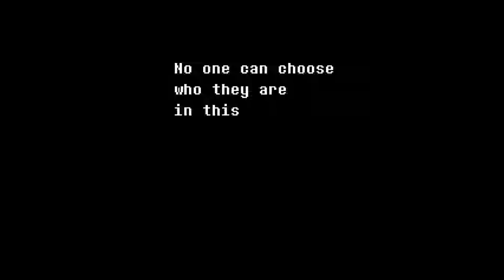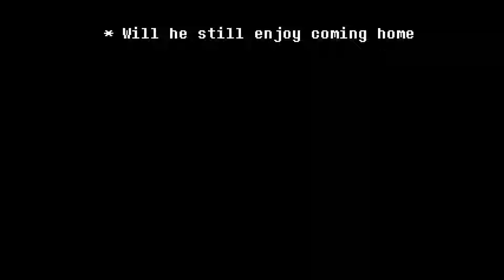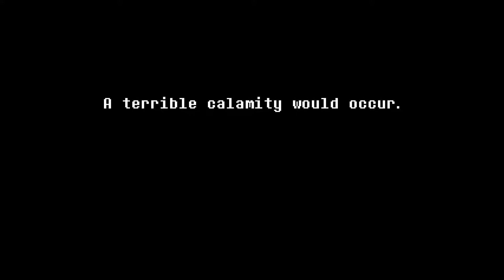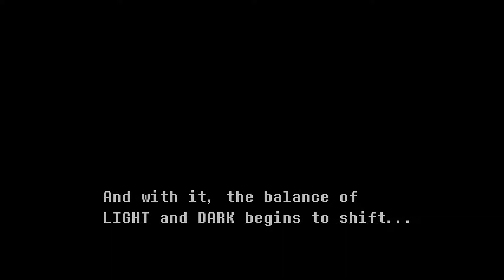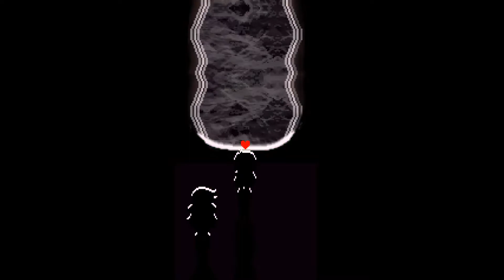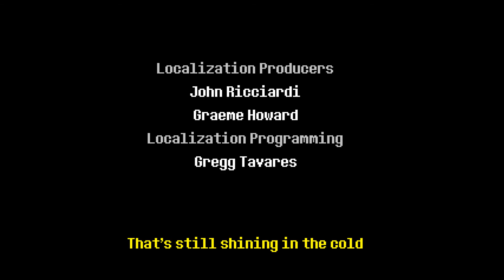Bad Music Rune - Full Playthrough - Meme Music Mod for Deltarune - Download Link in Description!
The download will be available tomorrow!